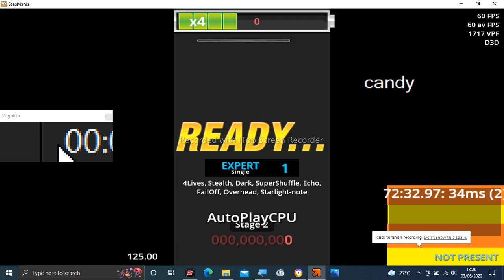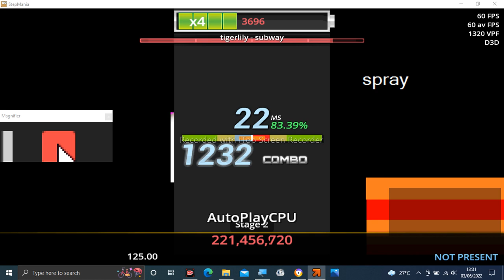Stepmania Audio - subway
Tittle: subway
Artist: tigerlily
Label: STRLabel